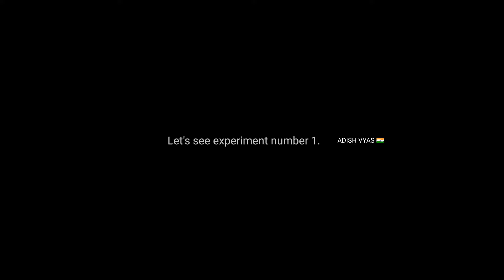HOW TO MAKE MANJA AT HOME , MANJA MAKING OF ART {experiment number 1} ,|| by Adish Vyas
instagram msg
skv
SKV kite shop per contact Karen

skv shop.   @skvkite
🇮🇳🇮🇳🇮🇳🇮🇳🇮🇳🇮🇳🇮🇳🇮🇳🇮🇳please reting now 🇮🇳🇮🇳🇮🇳🇮🇳🇮🇳🇮🇳🇮🇳🇮🇳🇮🇳🇮🇳🇮🇳🇮🇳🇮🇳🇮🇳🇮🇳🇮🇳🇮🇳🇮🇳🇮🇳🇮🇳🇮🇳🇮🇳🇮🇳🇮🇳🇮🇳🇮🇳🇮🇳